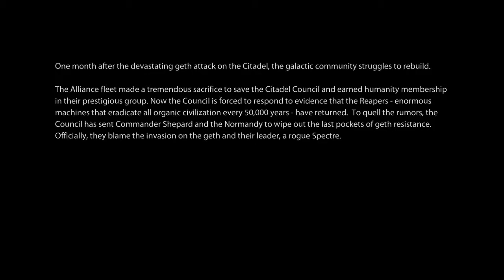Let's play Mass Effect 2 part 1: Intro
Cat play mass effect 2 fun time.